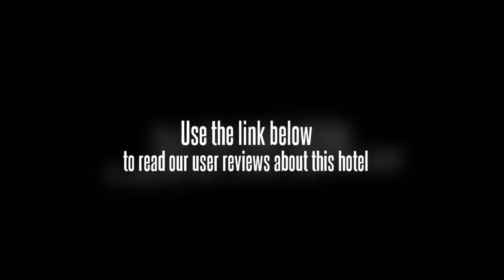Pengda Holiday Hotel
The Pengda Hotel (Tongxiang Pengda Dujia Jiudian) is located inside the scenic Xizha Scenic Area in Wuzhen Town, boasting traditional China water town features.

This Tongxiang hotel hosts 235 rooms including standard, queen and family types equipped with central air conditioning and international direct dial phones.